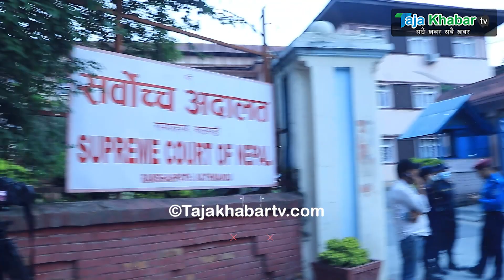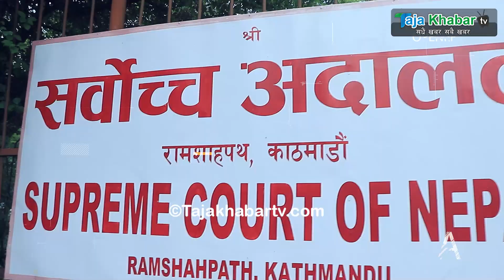Exclusive : अदालतको अपहेलनामा बालेनलाई एक रुपैयाँ जरिवाना र एक मिनेट कैद, निडर बालेन पछि नहट्ने